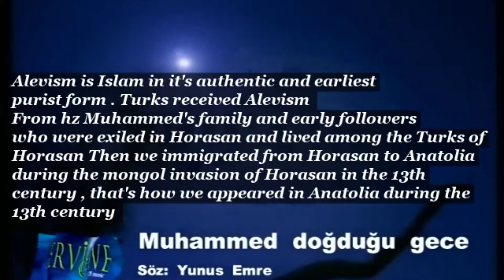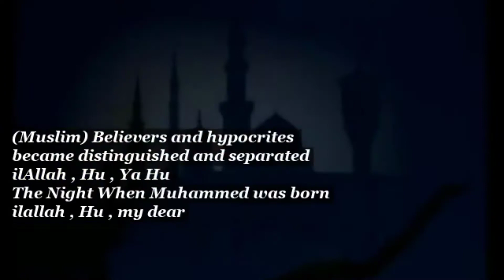Yunus Emre : Alevi Muslim Saint and Poet - Muhammed doğduğu gece With English Translation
In this musical poem , Yunus Emre express his ecstasy and love for Allah , Hz Muhammed , belief in the afterlife , God's throne and light and how souls descend from heavenly realms . Alevis believe in reincarnation and afterlife , once we die we go to heaven then may or may not reincarnate again , for the Alevi belief in devriye or cycles of reincarnation isn't eternal , we are already in the afterlife right now since we went to heaven and returned back here and we will go again to heaven , however  we can end this cycle and we should end this cycle in our lifetime .

Here is the text of the poem  in Turkish
Alemler Nura gark oldu canım
Muhammed doğduğu gece Hay Hay
Mümin münafık fak oldu İllallah Hu Ya Hu
Muhammed doğduğu gece illalah Hu Canım

Arşın Nuru yere inde canım
Suyun rengi nura döndü Hay Hay
Hep susuzlar suya kandı İllallah Hu Ya Hu
Muhammed doğduğu gece İllallah Hu Canım

Hüri kızları geldiler canım
Kundağın bile sardılar Hay Hay
Muhammed-e yüz sürdüler İllallah Hu Ya Hu

Yunus der ki ey kardeşler Canım
Akar gözden kanlı yaşlar Hay Hay
Secde kıldı dağlar taşlar İllallah Hu Ya Hu

WARNING : against the school of Alevism channel and Alevism the secret path of anatolia channel , both channels are associated with the terrorist DHKP-C , TIKKO and PKK terror groups , they are Ishikists not Alevis . Ishikism is a new religion founded by expelled and excommunicated  Alevis , all of them are atheists and want to hijack Alevism to recruit our children into their far left extremist and banned terror groups , they are also planning to start a civil war in Turkey , they have painted our homes with offensive sectarian slogans then blamed sunnis over such actions , to be later discovered after Police investigation that the ones who carried out this crime where Ishkists members of the DHKP-C terror group who want to separate Alevis from Islam and create a civil war between Alevis and Sunnis in order to create their own extremist Marxist state after planting chaos and civil war in Turkey .

Alevi ishikists members of the DHKP-C were behind the defacing of Alevi Muslim houses

members of the militant leftist group the Revolutionary People's Liberation Party/Front (DHKP/C), which "almost exclusively" recruits Alevis, "clashed with police in the Alevi part of the mixed Sunni-Alevi neighbourhood of Okmeydani in central Istanbul," and two people were killed

Alevism is Islam and there is no terrorism in Alevism , the terrorists are non Muslim Ishikists members of the DHKP-C and PKK

Authentic Alevi channels beside our channel is the secret of Ilya , this is 100% authentic Alevi channel and preaches pure Islamic Alevism without any political agenda .